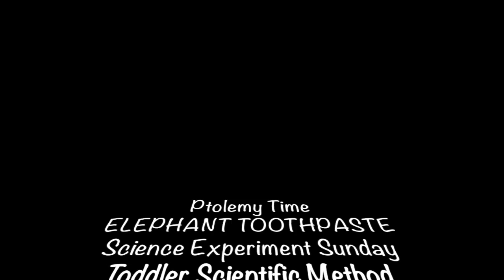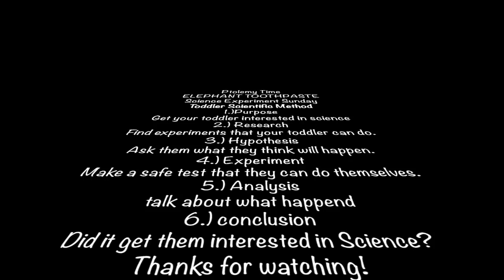Ptolemy time Science experiment Sunday 8. How to make elephant toothpaste kids stem folkmanis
It’s Sunday and that means it’s science experiment Sunday. Watch Ptolemy make elephant toothpaste with his friends the woolly mammoth and African elephant.